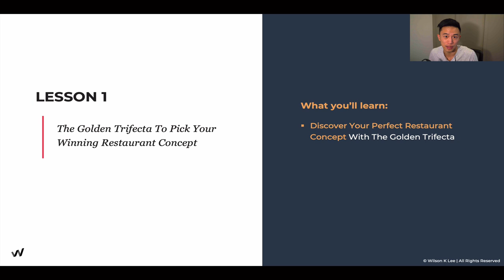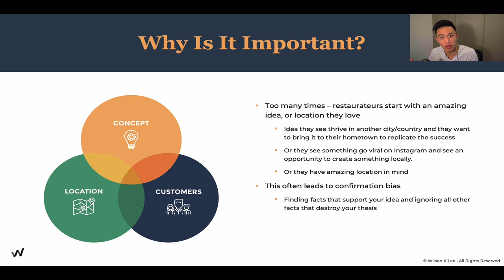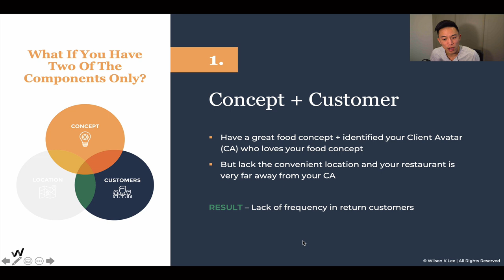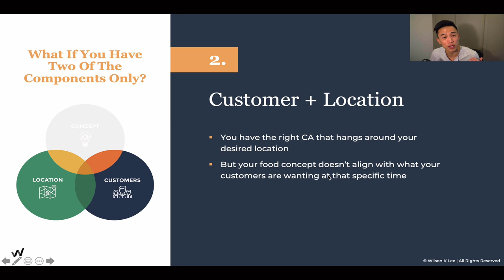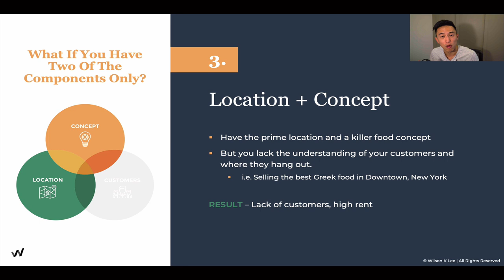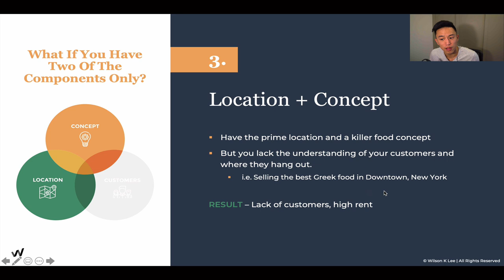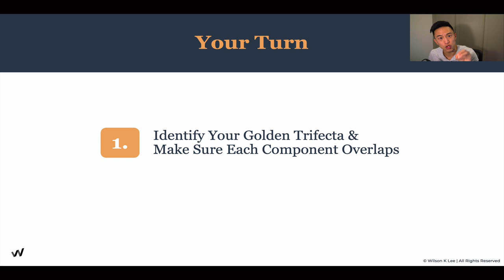How To Pick Your Winning Restaurant Business Concept - 2.1 Profitable Restaurant Owner's Academy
In this video you’ll get a short overview of how when all 3 components of the Golden Trifecta overlap, your restaurant business has the highest chance of success! But does your restaurant business measure up? We’ll see.

[Next video] The 4 Money-Making Restaurant Business Concepts - 2.2.1

► Module 1 is on The Alignment: Foundations of You.
► Module 2 is on The Alignment: Your Restaurant Concept.
► Module 3 is on The Alignment: Foundations of Your Business
► Module 4 is on The Alignment: Foundations of Your Business Finances
► Module 5 is on The Connection: Your All-Star Team
► Module 6 is on The Connection: Your 1000 Loyal Fans
► Module 7 is on The Connection: Your Financial Freedom